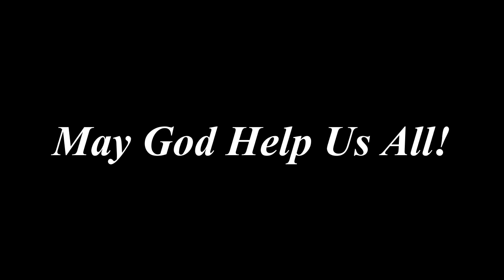Joe Biden Leaked Zoom Call! The Biggest Racist In America!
Sorry I hope the audio is better!